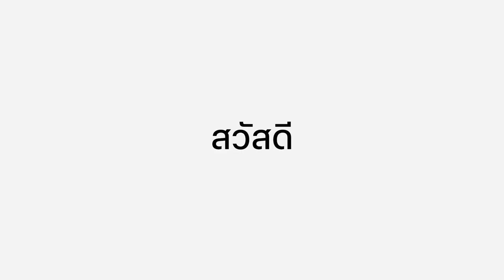จอง iPhone 12 ที่ Studio 7 ราคาดีที่สุด ด้วยบริการที่ดีที่สุด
เป็นเจ้าของก่อนใคร iPhone 12 ทุกรุ่นที่ Studio 7 ราคาเริ่มต้นเพียงเดือนละ 1,025.- เมื่อผ่อน 0% นาน 36 เดือนที่ร้าน Studio 7 สาขาใกล้บ้านคุณ พร้อมรับสิทธิ์ประโยชน์มากมาย

พิเศษสำหรับลูกค้าที่สั่งซื้อล่วงหน้า iPhone 12 ที่ Studio 7 รับสิทธิ์ลดหย่อนภาษีสูงสุด 30,000.-* ตามโครงการช้อปดีมีคืน

ดูรายละเอียดผลิตภัณฑ์เพิ่มเติม

Pre Order Online ชำระราคาเต็ม หรือผ่อนชำระ
1. 20W Apple Adapter เหลือเพียง 290.-
2. AirPods ลด 25%
3. AppleCare+ ลด 15%
4. ผ่อน 0% นานสูงสุด 15 เดือน
5. รับเครดิทเงินคืนทันที 1,500.- และรับส่วนลดเพิ่ม 1,300 บาท เมื่อใช้คะแนนแลกรับส่วนลด 10,000 คะแนน กับธนาคารกรุงศรี

Pre Order ชำระราคาเต็ม หรือผ่อน ที่สาขา
1. รับ Voucher Accessories 400.- เมื่อชำระหรือผ่อนเต็มจำนวน
2. AirPods ลด 25%
โปรโมชันพิเศษบัตรเครดิต
• ลูกค้าที่ถือบัตร Aeon จอง iPhone 12 ผ่อน 0% นาน 18 เดือน พร้อม ซื้อ 20W Apple Adapter และ EarPods ซื้อ 2 จ่าย 1
• ลูกค้าที่ถือบัตร KBank จอง iPhone 12 ผ่อน 0% นาน 10 เดือน พร้อม แลกซื้อ Apple Silicone Case ในราคา 99.- (สิทธิ์จำนวนจำกัด)

Pre Order มัดจำรับสินค้าที่สาขา
1. แลกซื้อ Accessories ราคาพิเศษ
2. ผ่อน 0% นานสูงสุด 36 เดือน
3. ลูกค้าที่ถือบัตร Aeon จอง iPhone 12 ผ่อน 0% นาน 18 เดือน พร้อม ซื้อ 20W Apple Adapter และ EarPods ซื้อ 2 จ่าย 1